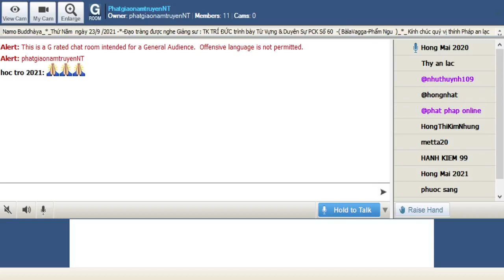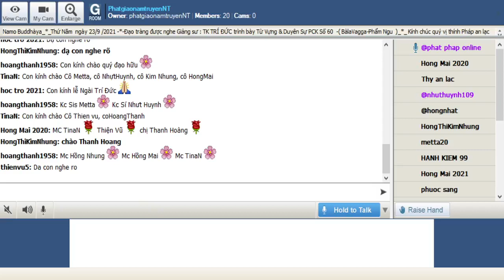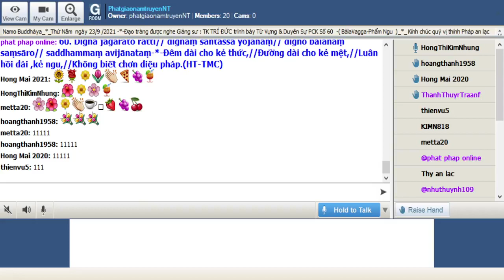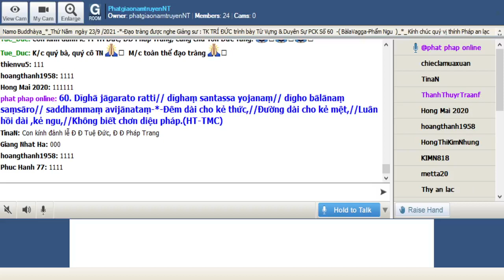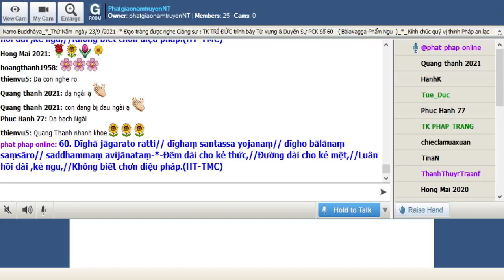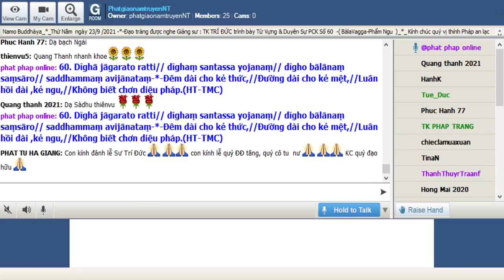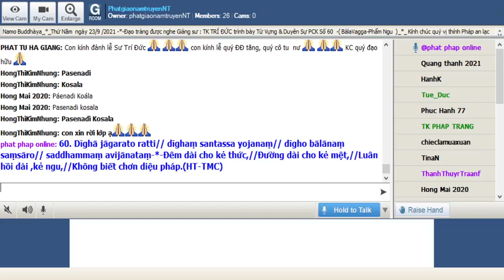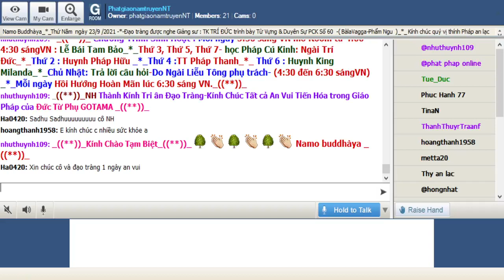23-09-2021_Room PhatgiaonamtruyenNT Thứ Năm. Ngài Trí Đức giảng Pháp Cú Kinh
PhatgiaonamtruyenNT Thứ Năm Sep 23-2021.Ngài Trí Đức giảng từ vựng,ý nghĩa & duyên sự Pháp Cú Kinh Số 060.--*--*-* Đức Thế Tôn khi Ngài ngự tại Jetavana-đề cập đến : một thanh niên nọ và Đức Vua Pasenadi Kosala.-thuyết ra kệ ngôn này.-( BàlaVagga-Phẩm Ngu )_*_
*060. Dīghā jāgarato ratti// dīghaṃ santassa yojanaṃ// dīgho bālānaṃ saṃsāro// saddhammaṃ avijānataṃ-*-
*060. Ðêm dài cho kẻ thức,//Đường dài cho kẻ mệt,//Luân hồi dài ,kẻ ngu,//Không biết chơn diệu pháp.(HT-TMC)